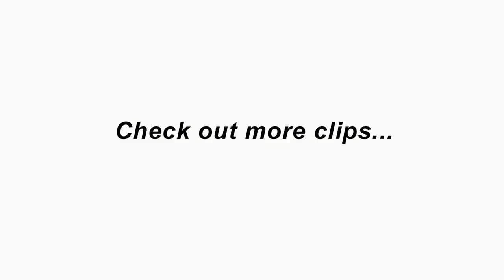Writing Culture at 25: Michael Taussig